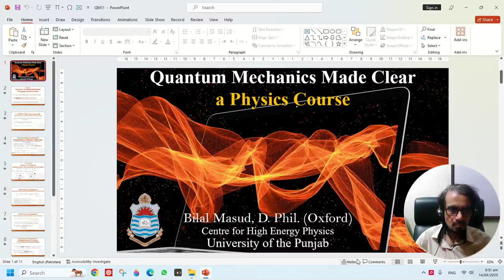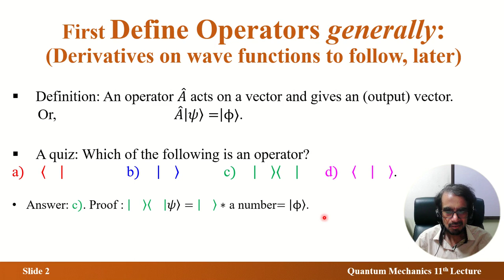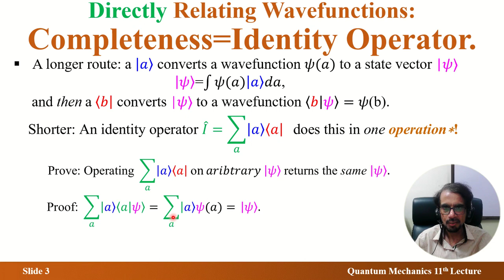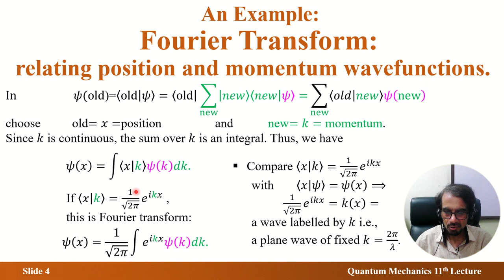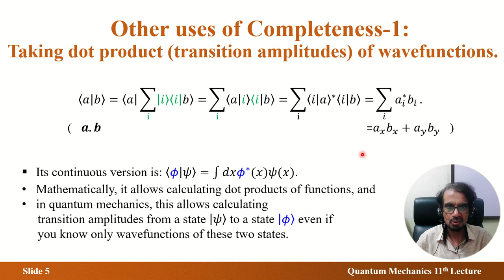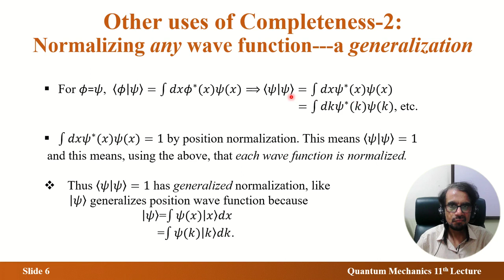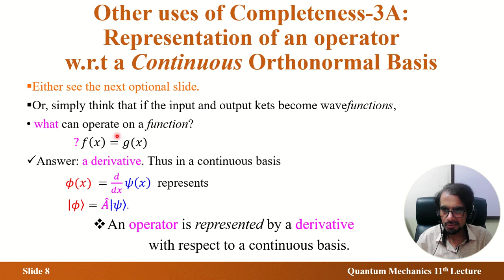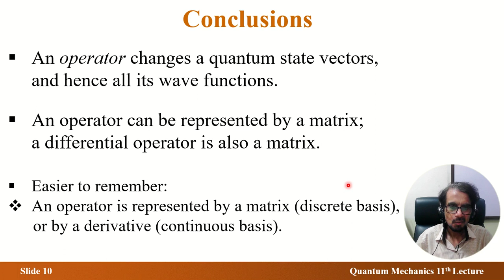Operators and Representations: Changing Quantum States | Bilal Masud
For every physical quantity, like position, momentum and energy, there is an operator in quantum mechanics. Mathematically, an operator changes a quantum state vector. This, in turn, means changing all the wavefunctions related to this state vector. All these changes resulting from an operator are collected together in the representation matrix of the operator. This matrix is a derivative if the operator is to act on a wave function.